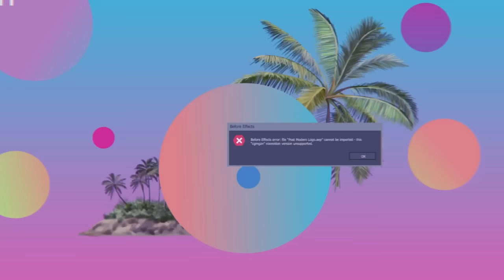Packing Your Poop In Your Purse To Go?? WAT???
hi friendssss!! this week we continued our series on funny back to school stories and why did so many of you have fart & poop stories?? why was that such a common theme amongst our audience??? WHY DO WE ATTRACT SO MANY OF Y'ALL HERE? i'm scared... in this episode we talked about the power of gaslighting people into not believing that you farted, that time Deison let a random girl borrow her PE clothes, and more stories about all of the times Drew traumatized Deison by choking on candies??? k

- Tushy: Stop wiping and start washing.
- Julie: Go to JULIECARE.CO/twoidiotgirls to get $10 off your online purchase for a limited time!